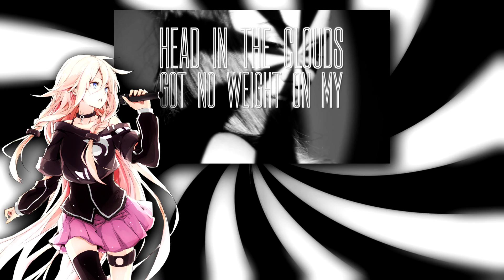【IA · Nekomura Iroha】Problem (Ariana Grande ft. Iggy Azalea)【Vocaloid Cover】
VSQx, Shitty mix: Meh (Won't release)
Original: Ariana Grande ft. Iggy Azalea

I suck at engrish
And at rapping too
Yohio is the one who whispers creepily